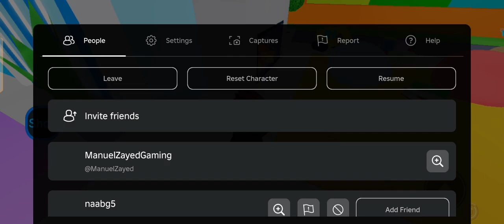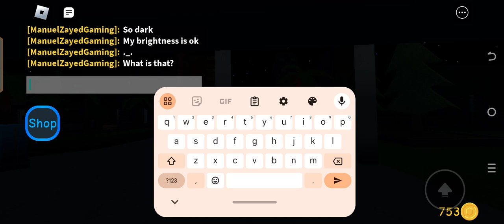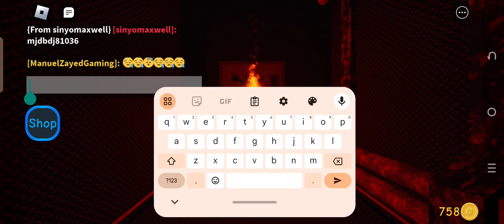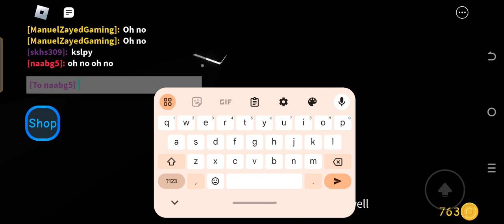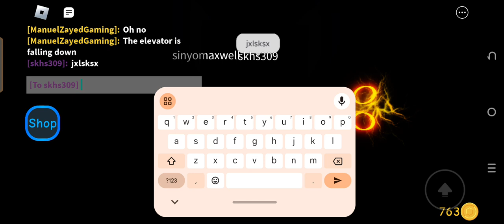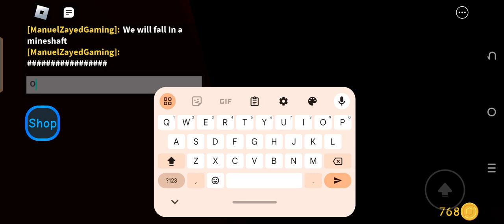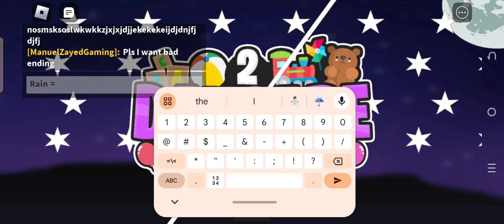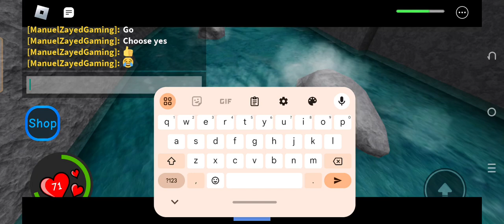Daycare story 2 (I survived Without food Bad ending)